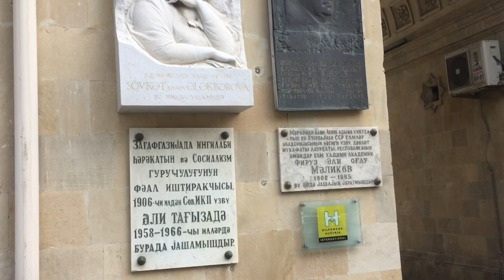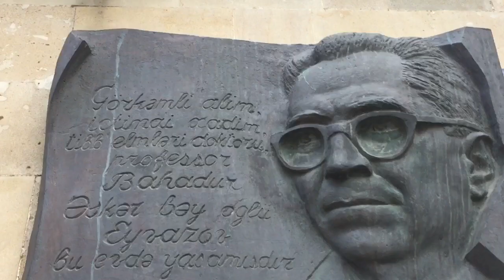По дороге в магазин.